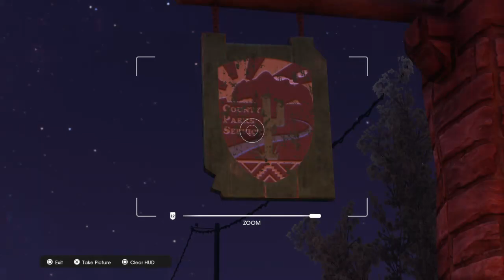Bars on my crib!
I feel bad, I just bitch for the first hour or so. But I do barrel rolls with a car a few times in that same hour.